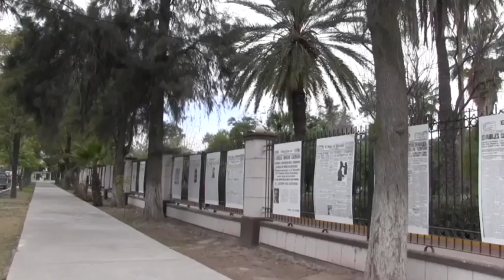PAN acusa al PRI de posible espionaje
Alcalde de Torreón llama de 'grilla barata' señalamientos de Síndica del PAN de señalar irregularidades en el tema de bomberos :::  Organizaciones civiles de La Laguna llaman a los candidatos a firmar compromisos en Torreón :::  Candidatos a la alcaldía por Torreón del PAN y del PRI, exponen sus propuestas a universitarios

se esperan posibles lluvias ligeras para la laguna